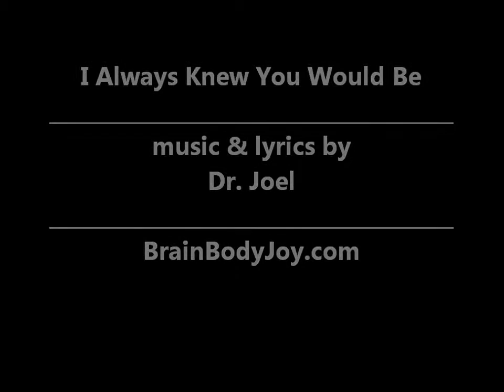Dr. Joel (original songs) - I Always Knew You Would Be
"Those who are of a calm and happy nature will hardly feel the pressure of age." - Plato (c. 400 BC)
Want to enjoy more calm, energy & brain power?  Love music? Try BrainBodyJoy.com